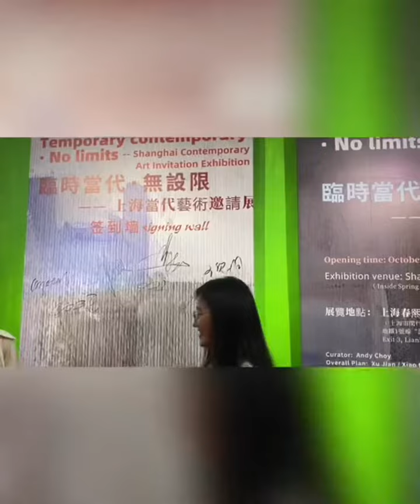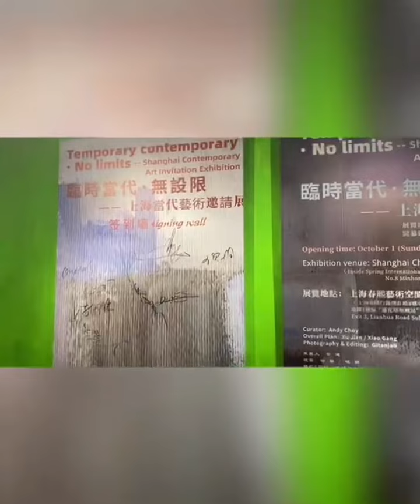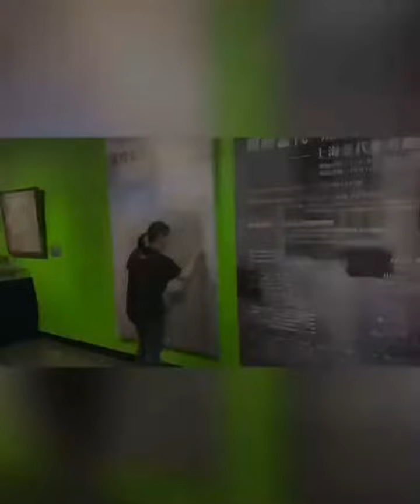2023年10月1日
Temporary Contemporary · No Limits - Shanghai Contemporary Art Invitation Exhibition

It was successfully opened on October 1st 🎉🍾️🍷🍻🍷🎁

Participating Artists:
Liu Wu
Huang Ting
You XingYu
Liu TaiYun
Xu Tao
Sun Sheng
Du KaiLe
Xu KangQin
Jin DaJian
Zhang YuYing
Wang Qun

Exhibition period: October 1 - October 18, 2023

Shanghai Chunxi Art Space